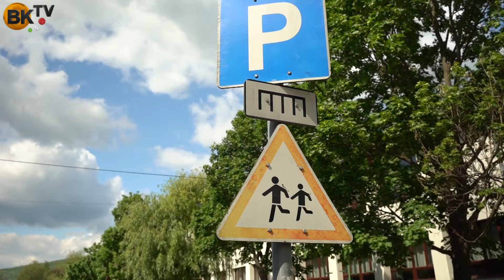Budaörs BFE képviselők bemutatása: dr. Tóth Ferenc 4. vk.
A 4. sz. választókerületet képviselő jelölt leginkább több utca teljeskörű felújítására, a közvilágítás fejlesztésére büszke.